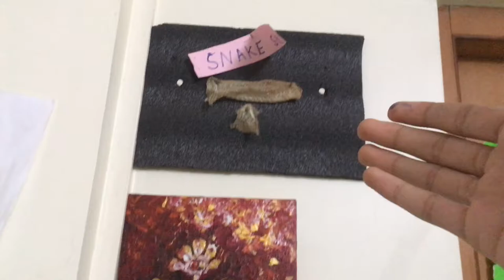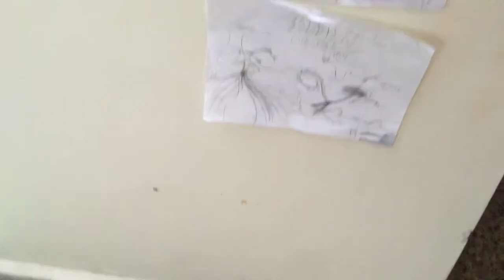Tour of THE CREATUREVERSE [except animals] (A.B.S.E.)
Welcome to The Creatureverse, a.k.a. my animal room/studio- house to various invertebrates, terrariums, plants, and other equipment! So in this video, I shall take you on a tour through The Creatureverse!!!

(THE VIDEO NEEDS TO BE UPDATED)

Creatureverse A.B.S.E.

Season 2